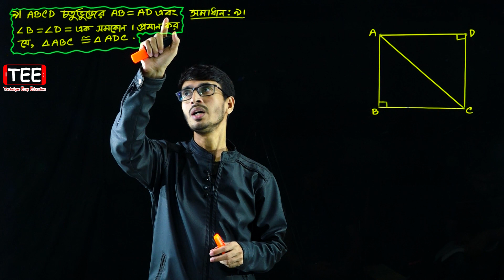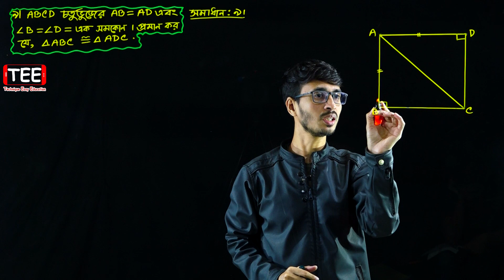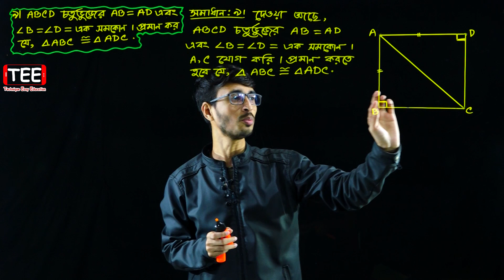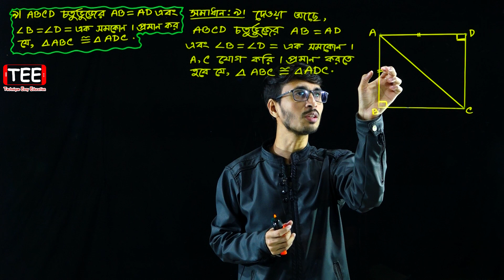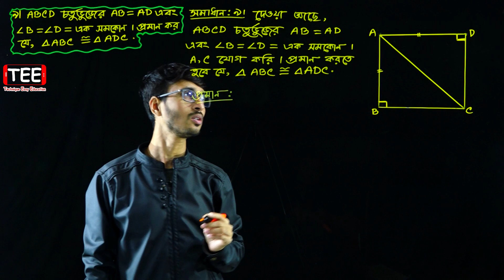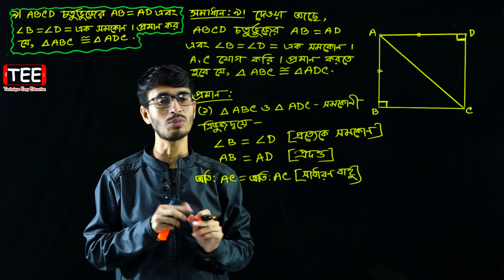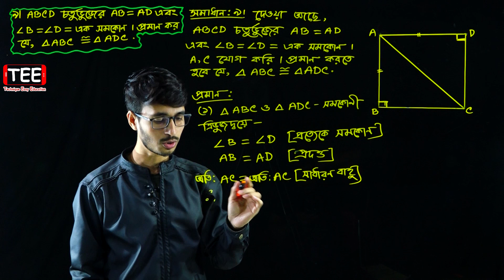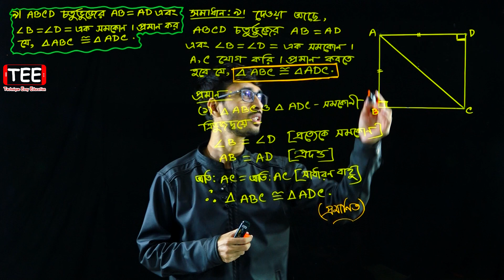Seven Math Chapter 10.2 (Part 12) ll Class 7 Math Chapter 10.2 ll 7 Math 10.1 ll Seven Math 10.2